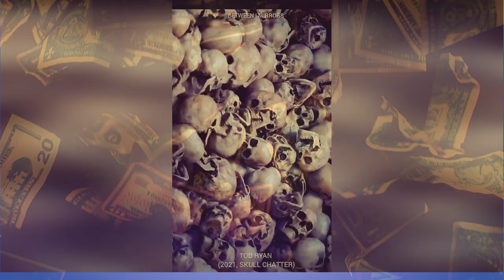The results of the war by Lubomir Kavaldjiev (2024)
Произведението е създадено през март 2024
The artwork was created in March 2024